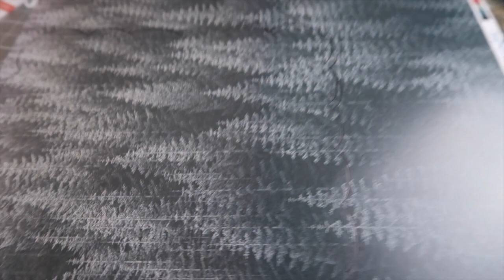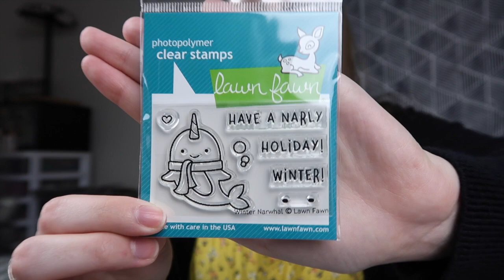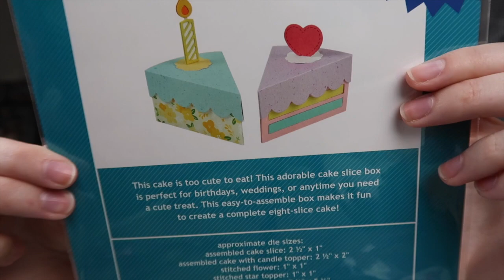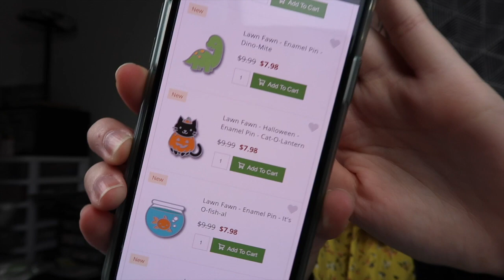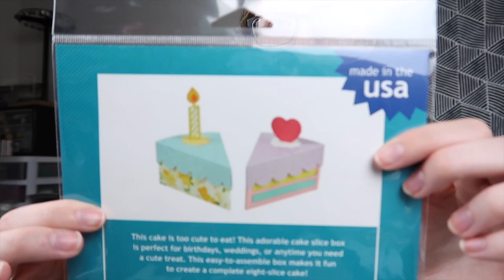Lawn Fawn Grab Bag Unboxing - Black Friday Haul Part 1! // Vlogmas Day 7!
Thanks for joining me for day 7 of Vlogmas! I had fun getting crafty and then opening my Lawn Fawn Grab Box!

- - - - - - - - PRODUCTS FEATURED - - - - - - -

// IBOTTA*: fgxqxag

sign ups:
// AMAZON PRIME*
// POSHMARK*: KATELYNCLARY

// LYFT*: KATELYN53194
// UBER*: katelync3607ui

eat:
// UBER EATS*: eats-katelync3607ui
// POSTMATES*: 9ITSC